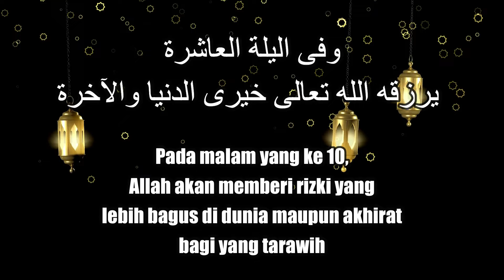Fadhilah Shalat Tarawih Malam Kesepuluh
Wajib Tahu!!! Fadhilah Shalat Tarawih Malam kesepuluh